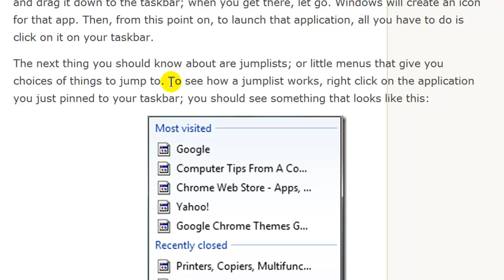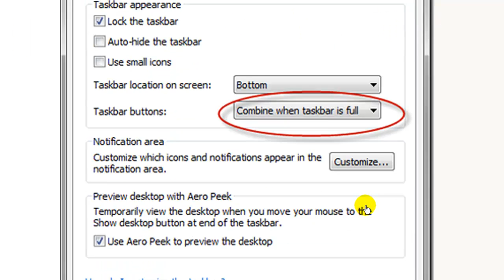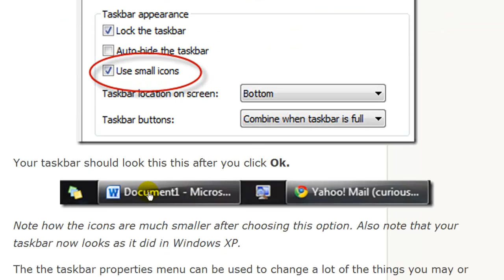Get the Most Out of Your Taskbar in Windows 7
The Windows 7 taskbar, as most everyone knows by now, is far more versatile than anything seen in Windows before, but what many people may not know, is that there is a lot more you can do with it, than simply pin things or use jumplists.
First, for those that don't know, applications can now be "pinned" to the taskbar; which means dragging them to the task bar, where they will stick, until such a time as you choose to unpin them at a future date.
To pin an application, click on the Start icon, then right click on one of your applications and drag it down to the taskbar; when you get there, let go. Windows will create an icon for that app. Then, from this point on, to launch that application, all you have to do is click on it on your taskbar.